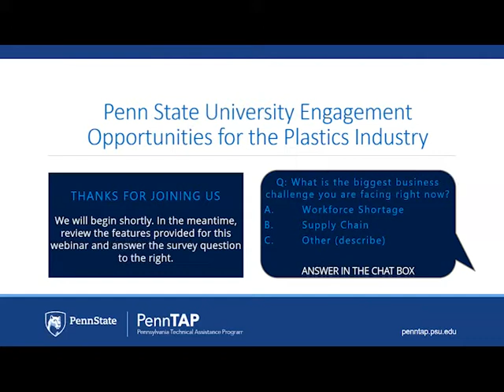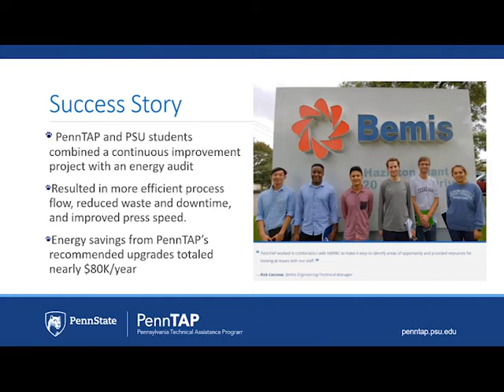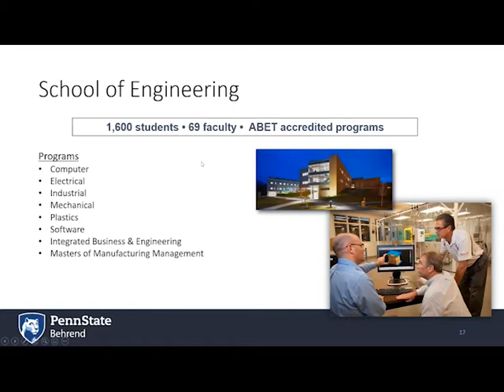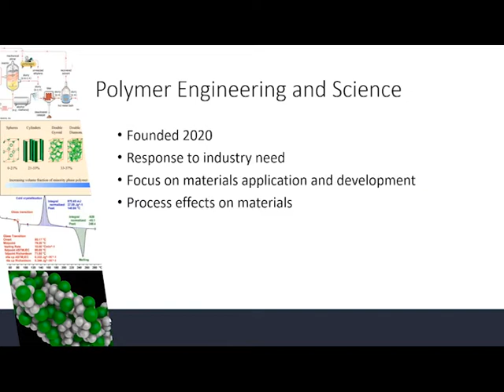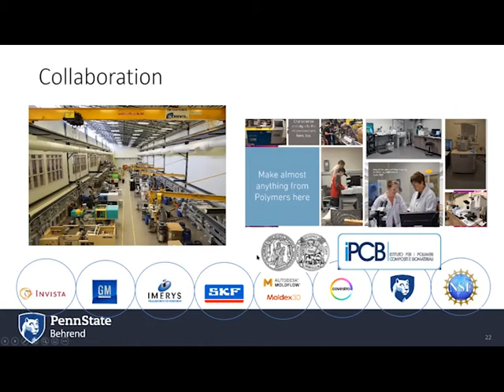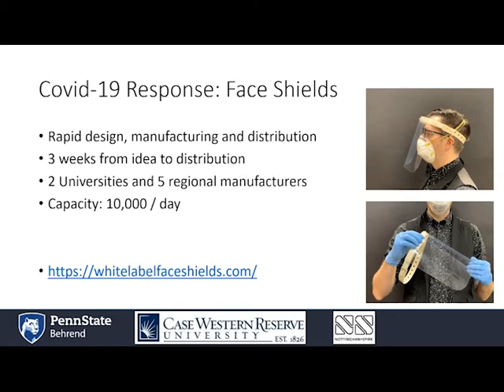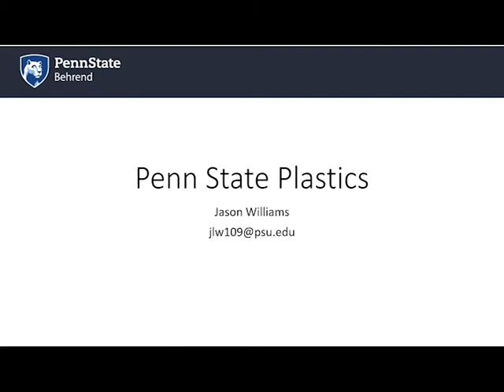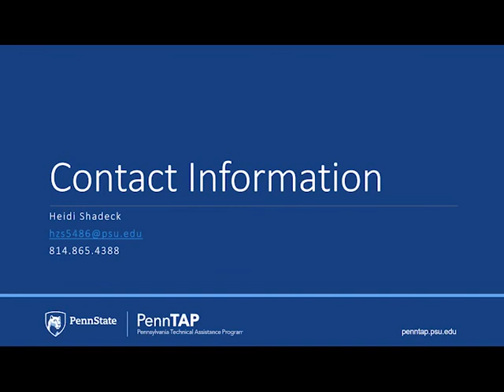Penn State University Engagement Opportunities for the Plastics Industry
Faculty and staff from Penn State Behrend, home of the largest academic plastics training lab in the nation, share information about cutting-edge research, state-of-the-art facilities, academic programming, continuing education for plastics workers, and industry/university partnership opportunities. A PennTAP advisor also shares success stories of previous technical assistance partnerships with plastics companies.